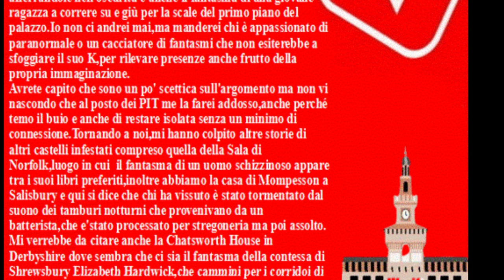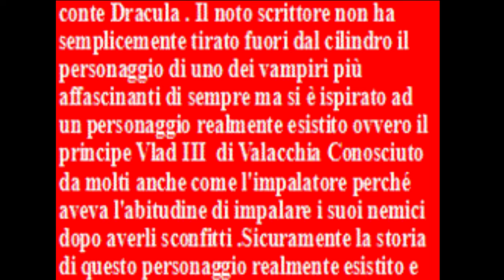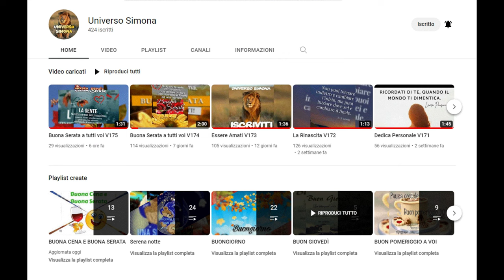SPECIALE 1500 ISCRITTI la mia rubrica settimanale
Scusate se c'e'qualche contenuto che fa riferimento ad Halloween ma dovete premettere che il video doveva andare su Youtube ieri,ma non è stato possibile perché mi sono sbrigata più tardi del previsto e non era proprio il caso di mandare il video dopo la mezzanotte.
Adesso vi lascio i link dei canali che vi consiglio di seguire e buona festa di tutti i Santi❤

Sorry if there is some content that refers to Halloween but you have to premise that the video was supposed to go on Youtube yesterday, but it was not possible because I hurried later than expected and it was really not the case to send the video after the midnight.
Now I leave you the links of the channels that I suggest you follow and happy feast of all saints ❤

Editing:Shotcut
Link dei libri miei e di Olimpia: